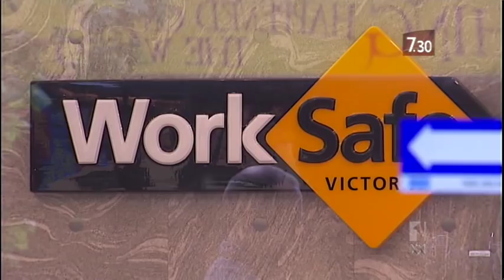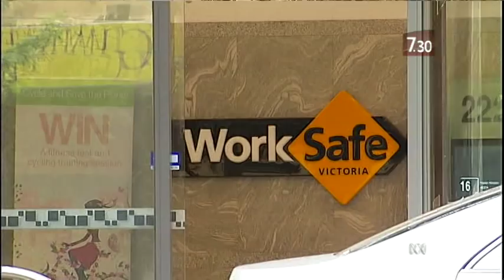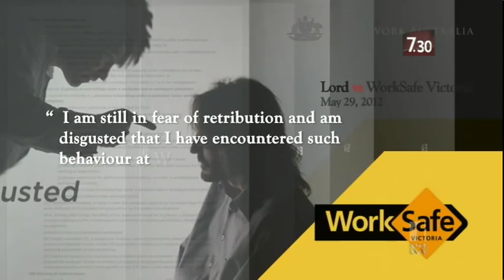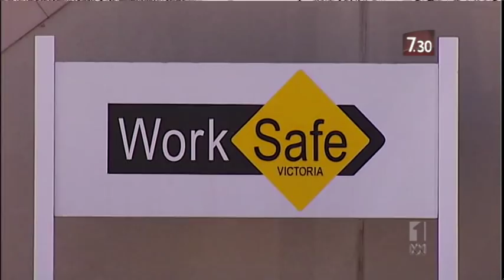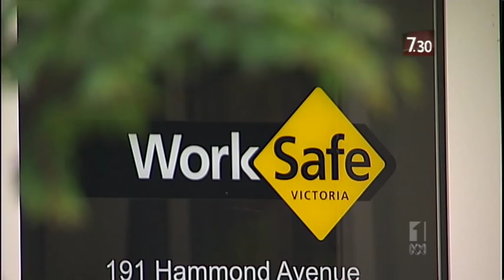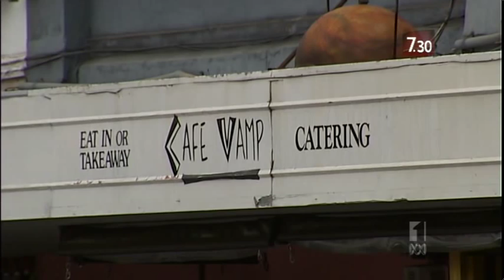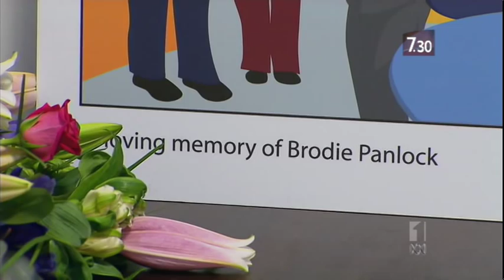Worksafe7 30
Bullying story